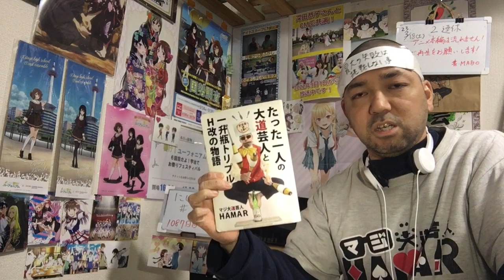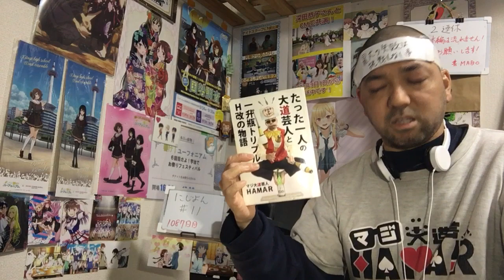にじよん あにめーしょん 11話 リアクション 【歩夢と侑が尊すぎる！】NIJIYON ANIMATION ep11 reaction 虹ヶ咲学園スクールアイドル同好会 反応 同時視聴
にじよん あにめーしょん 11話 リアクション です！
YouTubeで視聴しました！

2022年9月1日から各地方都市で放送中！

2019年7月18日に発生した京都アニメーションの事件を機に｢響け！ユーフォニアム｣を見た事で地元民として衝撃を受けてアニメにハマり半年間はユーフォを何度も見ました！
1日も休まず投稿中です！